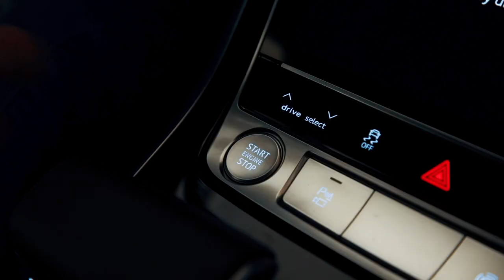Audi Q8 by SKN Motoryzacji | promo video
Film promocyjny Audi Q8 we współpracy z salonem Audi Połczyńska.
Za zdjęcia i montaż odpowiada @marcinkvcinski. Enjoy!